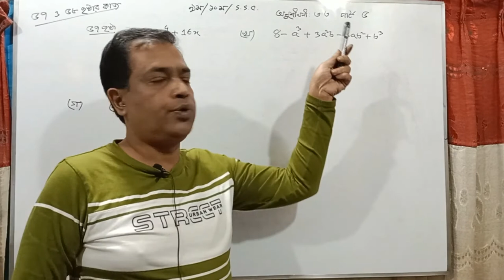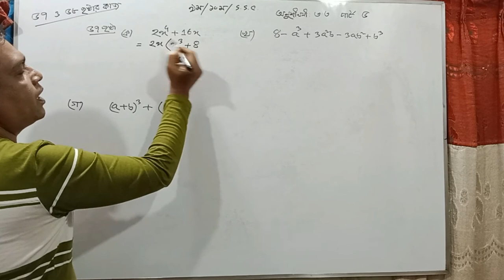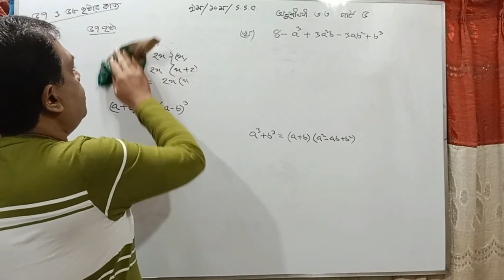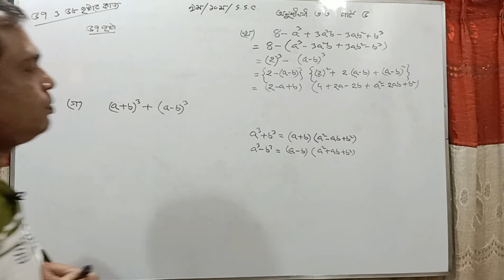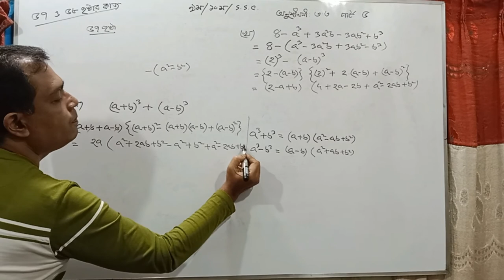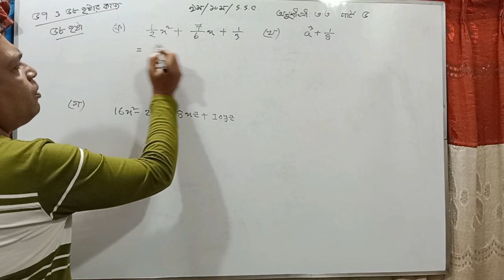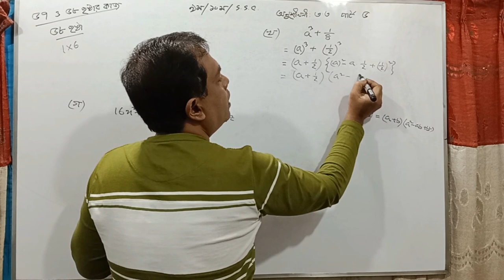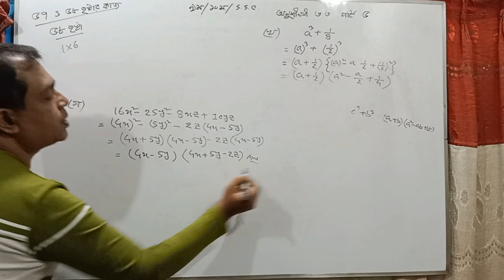অনুশীলনী ৩.৩ ll উৎপাদকে বিশ্লেষণ l নবম দশম l এসএসসি গণিত l SSC Math 3.3 ll Class Nine Ten // Part 5